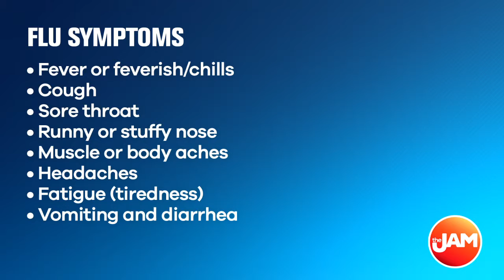Flu Outbreak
Parents need to be on alert this morning. Chicago health officials have reported the city’s first pediatric flu death, as the area sees a spike in flu cases. Brandon Pope has what you need to know